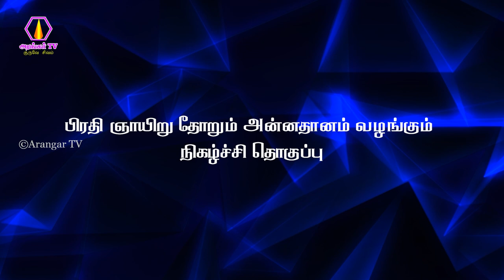Thuraiyur Perumal Hills Annathanam | 09.04.2023 | துறையூர் பெருமாள்மலை அன்னதானம் | arangartv